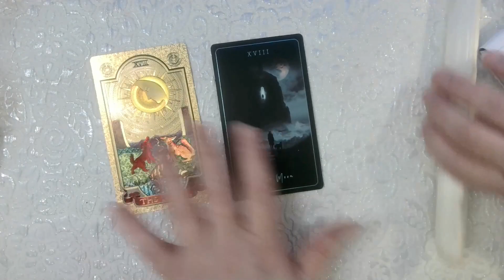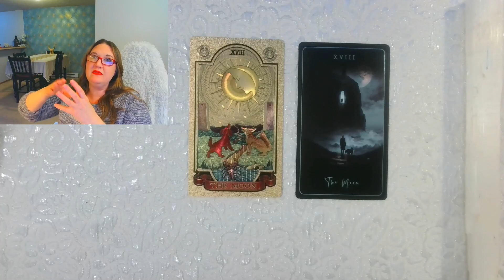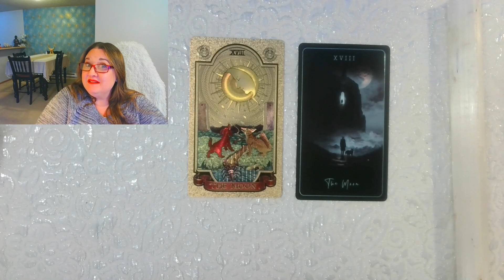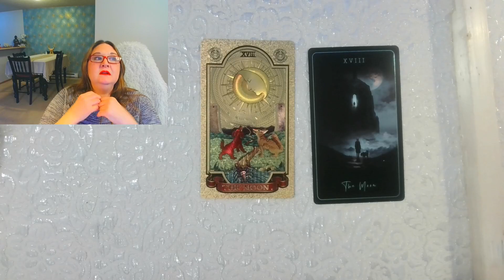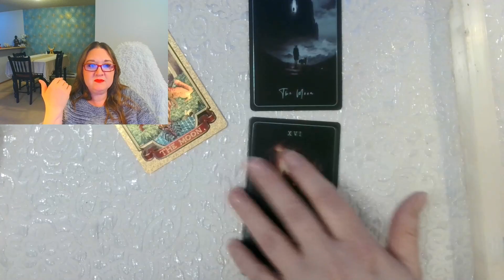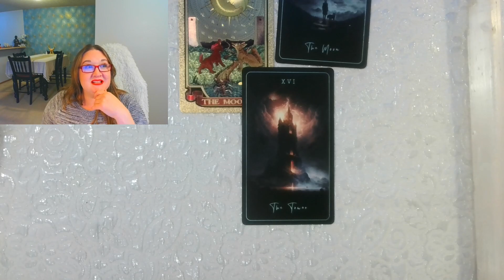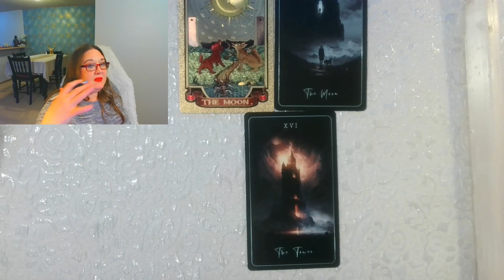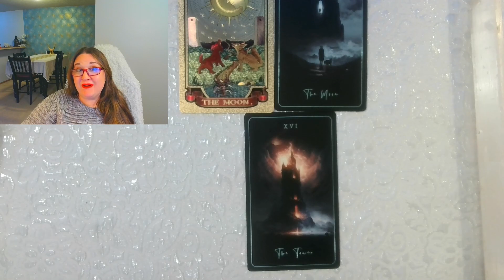Pisces Season, How to Use Best for 2024 Ascension Energies Mastery, Eps. 4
Welcome to Episode 4 of our series, "Pisces Season, How to Use Best for 2024 Ascension Energies Mastery." In this episode, we delve deeper into the transformative energies of Pisces season and explore how to harness them for personal growth and spiritual evolution. Whether you're a seasoned astrology enthusiast or just beginning to explore the depths of cosmic energies, this episode offers valuable insights and practical tips.

Throughout "Pisces Season, How to Use Best for 2024 Ascension Energies Mastery, Eps. 4," we navigate the celestial influences of Pisces season and its profound connection to our collective consciousness. With Plutoinaquarius on the horizon, understanding daily astrology and horoscopes becomes essential for navigating the cosmic currents effectively.

Join us as we uncover the mystical realm of Pisces and its significance in the grand tapestry of astrology. Learn how to align with the cosmic flow and embrace the transformative power of this watery sign. Whether you're seeking clarity in matters of love, career, or spirituality, this episode offers guidance to navigate the depths with grace and wisdom.

Don't miss out on this opportunity to elevate your consciousness and embrace the magic of Pisces season. Together, let's unlock the secrets of the cosmos and empower ourselves to live our best lives.

0:00:00 - Introduction to tapping into current energies for 2020 under Pisces season
0:09:54 - Using the moon card in Tarot readings as an example of Pisces energy and chaos
0:19:57 - Greek mythology origins with Kronos castrating Uranus and Cupid's powers to induce love/rejection
0:29:53 - Psyche's story in mythology with Aphrodite punishing her beauty and Cupid falling for Psyche
0:38:56 - Psyche facing fears and trials to gain forgiveness, including tasks involving seeds, rams, and underworld beauty
0:48:37 - Psyche becoming goddess of soul after Jupiter help, marrying Cupid and having a child meaning pleasure
0:58:39 - Emphasis on clarity in desires and understanding Pisces energy, sharing awareness stories
1:08:32 - Children communicating before birth matching energies, discussing afterlife, emotions, and mindfulness